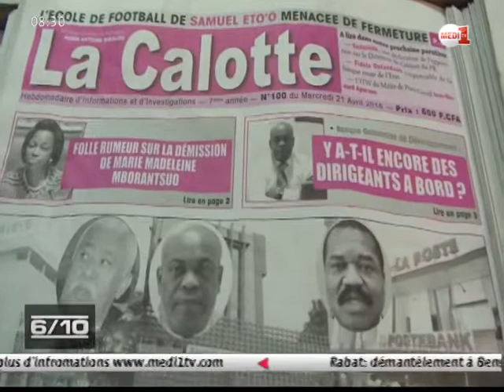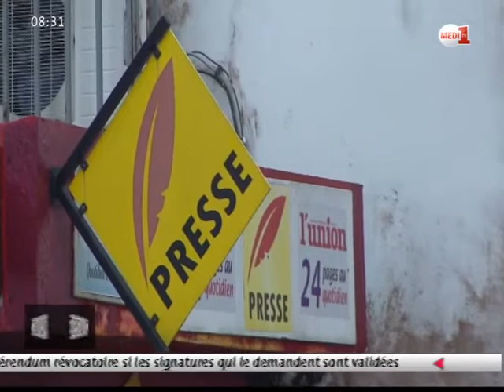Le JT Afrique de Medi1TV - Mercredi 04 Mai 2016